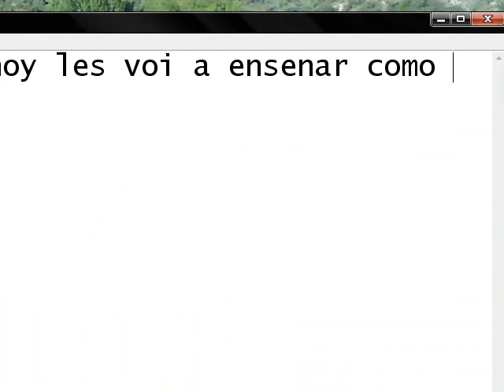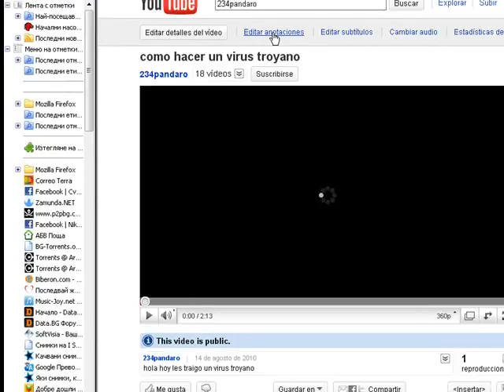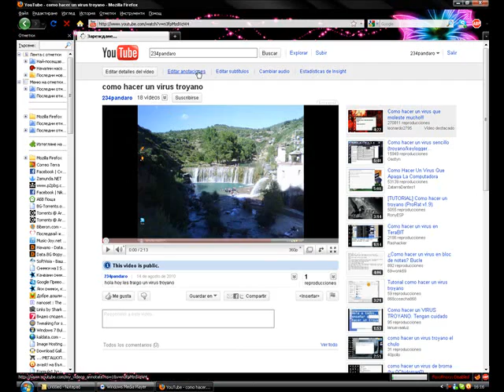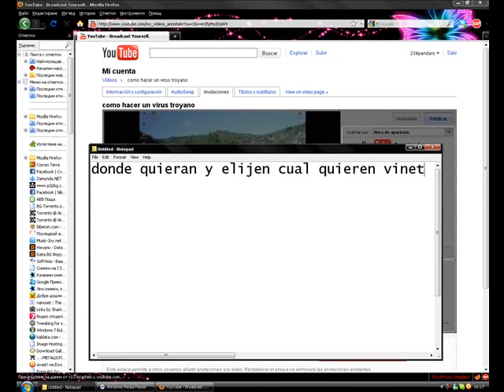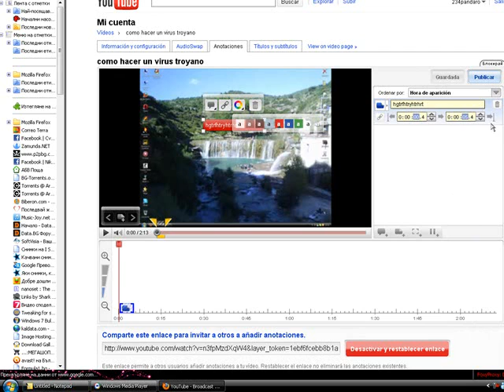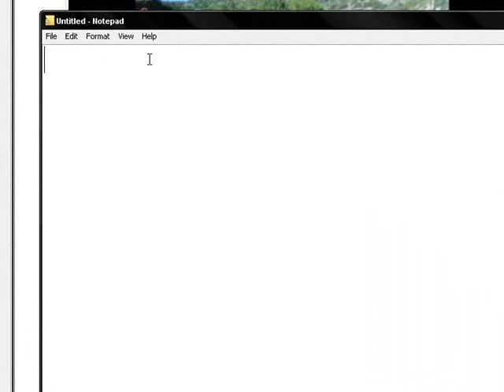como poner vinetas a tus videos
hola a todos hoy les voi a ensenar como poner vinetas a tus video